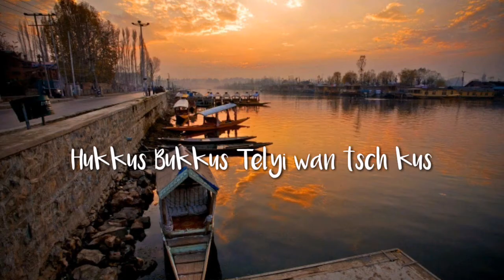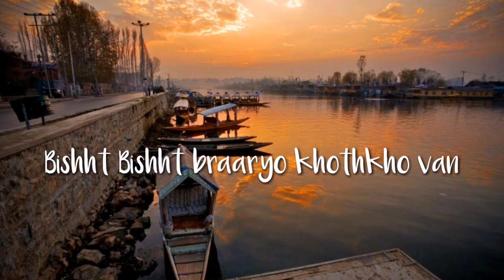HUKUS BUKUS -Kashmiri Folk Song -with lyrics |Aabha Hanjura